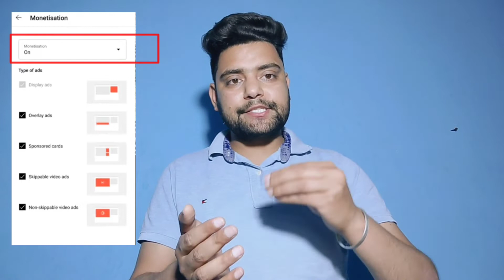YouTube Monetization Unknown Showing Problem | Kya ab Channel Monetize Nahi Hoga😱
Dosto aaj ki video mein maine youtube ki ek or problem k bare mein btaya hai jo apko apke channel par monetization mein unknown problem show ho rahi hai ye problem bahut sare youtubers k sath ho rahi hai par dosto apko darne ki jarurt nai hai ye sirf YouTube ka ek bug hai video acha lage video ko like or channel ko subscribe jarur karna dosto.

Your Questions 👇
yt studio Monetization Unknown problem
yt studio Monetisation unknown problem
youtube studio Monetisation unknown problem
youtube studio Monetization Unknown problem
Monetize unknown problem
reuse content
Monetization disable kyu hota hai
Monetization disable kaise hota hai
reuse content